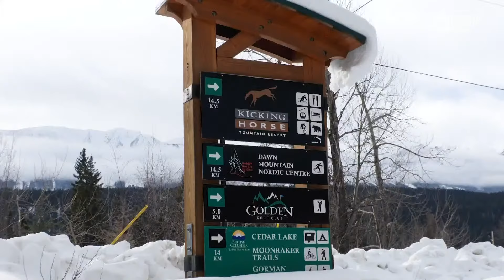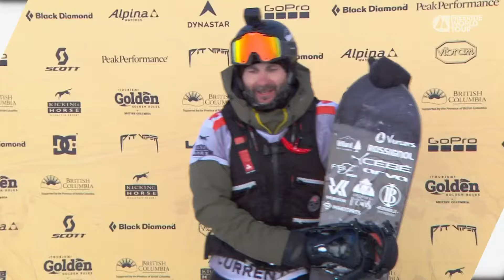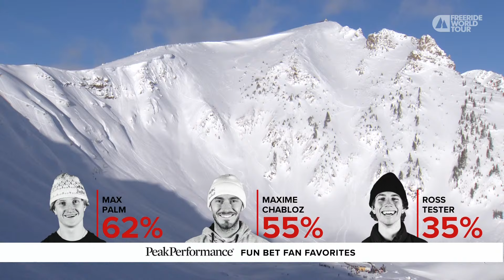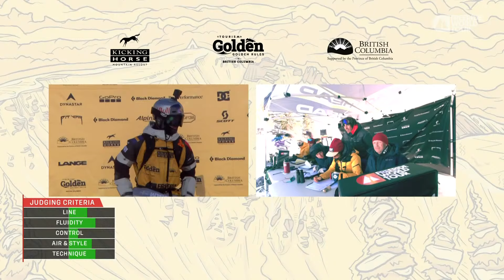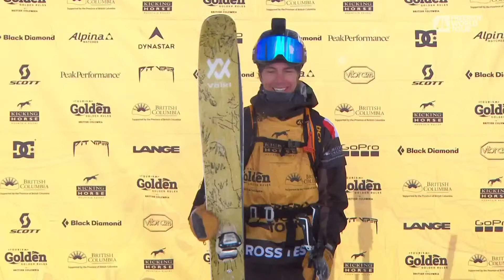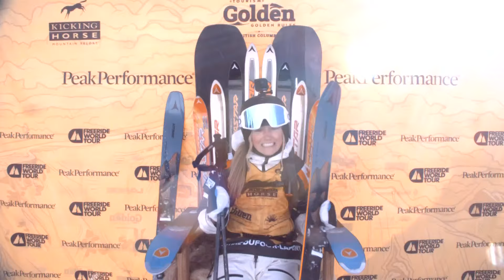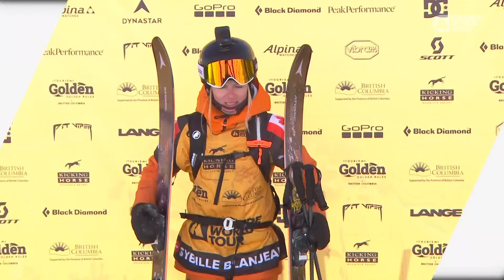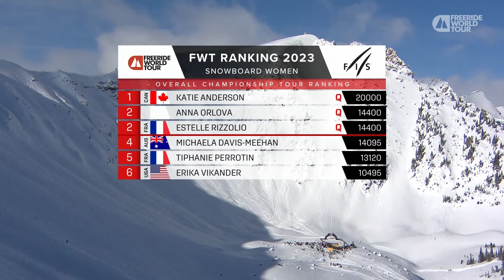Freeride World Tour from Kicking Horse Golden, BC | Ski & Snowboard - Feb 2 Live | CBC Sports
Watch skiing and snowboard action from British Columbia, Canada with this stop of the Freeride World Tour.